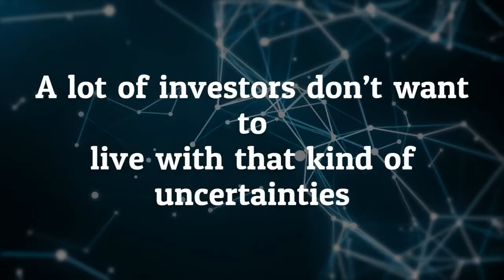Hedging Currency Risk – How to Avoid FX Fluctuations